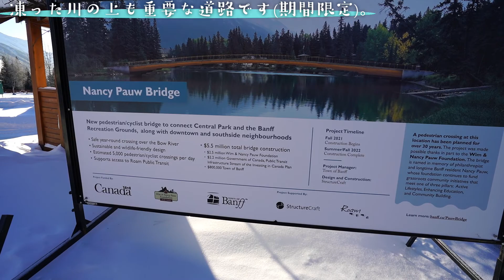強烈な年末寒波で冷え切ったバンフの街はこんなにも美しい。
冬のカナディアンロッキーは冷えれば冷えるほど美しい!!
というのは声を大にしてこの数年間言い続けてることなんですけど、皆さん伝わりますか?　2021年の大晦日、バンフはガチガチに冷えました。と言うか、クリスマス以降年明けまでずっとこんな感じ(笑)

でもロッキーで冷える時って、大概晴れてるんです。
北極からの乾いた寒気が下りてくる→停滞するから風が無い→夜間も晴れるので放射冷却で朝方強烈に冷え込む。こんな構図が出来上がります。
だからそんなときのバンフの景色は最高に綺麗なんですね✨

この景色を日本から来た皆さんにぜひ見て欲しいな~と思いながら毎冬過ごしてます😏夏も楽しい季節ですけど冬も本気でお勧めですよ!!

毎日のバンフ情報はたつや担当。バンフ旅行に来るときは必見!!

カナディアンロッキーの絶景を不定期更新!!